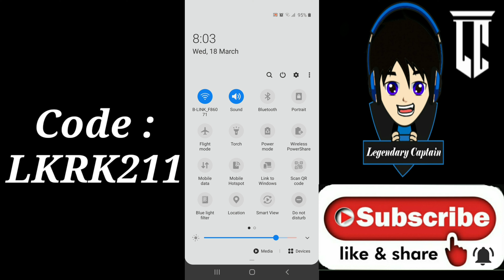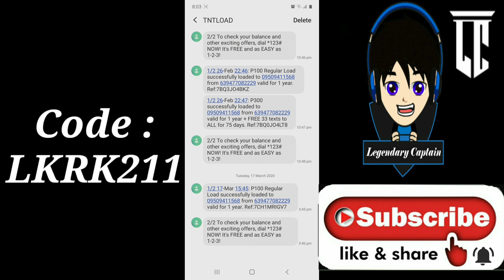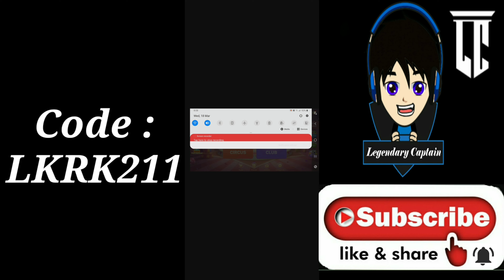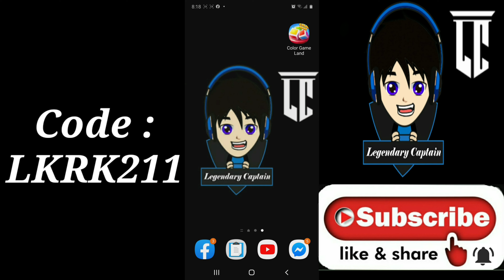Bagong App Na Namimigay Ng Libreng Load // Color Game Land // New App 2020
Sa youtube channel na ito gumagawa po ako ng videos na pwede po nating pagkakitaan ng libre sa paglalaro, pagtatype, pagsosolve ng captcha at panonood ng videos at kung nagustuhan ninyo po ang content ng youtube channel na ito please click the subscribe botton and don't forget to click the notification bell. For more upcoming videos... That's all    Thank you

Color Game Land Code : IUQD675

Kung Gusto Nyo Pong Malaman Kung Papaano Makuha Ang Mga Na Income Nyo Panoorin Nyo Po Itong Video Na Ito